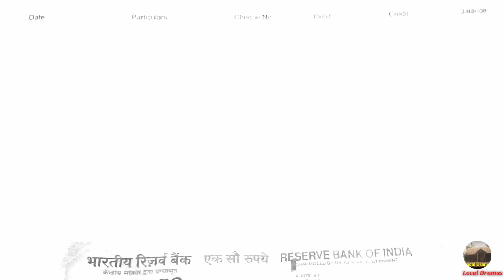Dro Pisa_Local Dramas funny video_Just for entertainment_if you please share like &Subscribe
Local Dramas

funny video
comedy video

artist
Tuklas Rympeit
Drei Lyngdoh

0:00 intro/please subscribe
0:09 Dro Pisa
1:02 local dramas

ngi dang bun ki jingduna